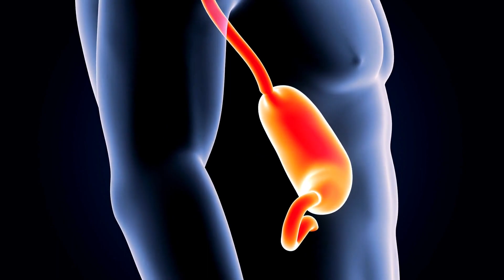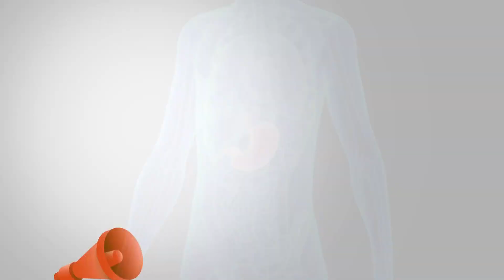8 Lebensmittel, die gut für deinen Magen sind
Lebensmittel für den Magen

Willst du wissen, welche Lebensmittel besonders magenschonend sind und deiner Verdauung guttun? In diesem Video stellen wir dir acht Nahrungsmittel vor, die deinem Magen schmeicheln und dein Wohlbefinden steigern können.

Erfahre, welche Eigenschaften diese Lebensmittel haben, wie sie deinen Magen unterstützen und warum sie so gut für deine Gesundheit sind. Mit diesen Tipps kannst du eine gesunde Ernährungsweise unterstützen und deinem Magen etwas Gutes tun.

In diesem Video lernst du:

🍏 Wie Äpfel und Bananen deinen Magen beruhigen
🥔 Warum Kartoffeln gut für deinen Magen sind
🍯 Wie Honig die Verdauung unterstützt
🥛 Welche Rolle Joghurt und andere probiotische Lebensmittel spielen
🍚 Warum Haferflocken ein ausgezeichnetes Frühstück sind
💧 Die Bedeutung von ausreichender Flüssigkeitszufuhr.

Teile das Video mit deinen Freunden und deiner Familie, die ebenfalls nach Tipps für eine magenfreundliche Ernährung suchen.

Wir freuen uns immer über Kommentare und Erfahrungen von dir - also schreib uns gerne deine Meinung zum Video und welche Lebensmittel deinem Magen guttun.